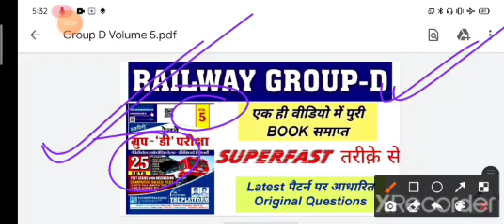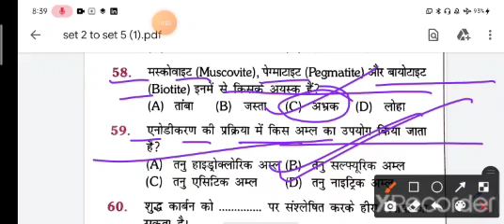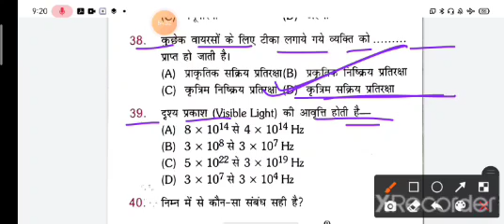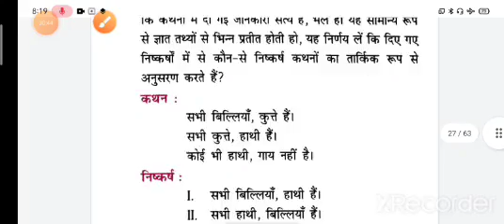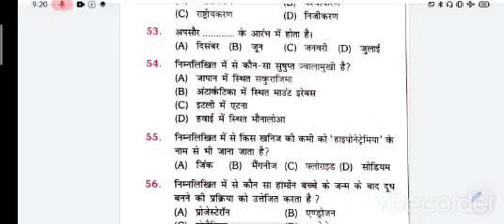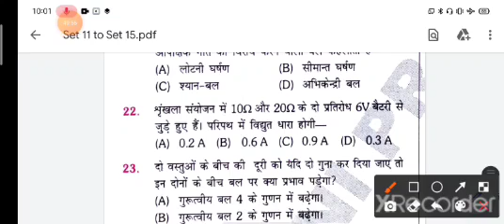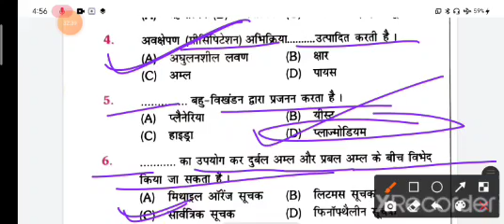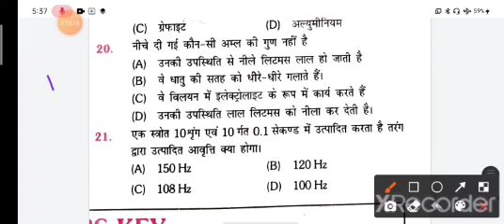The Plateform Volume 5 एक ही वीडियो मे पुरा किताब खत्म |जबरदस्त प्रश्नों के साथ देखें ये वीडियो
SK jha book review
SK jha sir new book review

master video group d volume 5
master video the Plateform volume 5
master video group d book
Plateform volume 5 solution
volume 5 Plateform solution
Plateform volume 5 science solution
railway math
rrb math
rukminiprakashan book
rukminiprakashan book
group d math masti, group d math wifistudy, group d math practice set,
SK JHA samany vigyan 2
volume 2 samany vigyan
SK JHA volume 2 samany vigyan
samany vigyan SK JHA book 2
SK JHA new book samany vigyan
 ntpc all shift question paper2021
 rrb ntpc all shift questions
 ntpc 124 shift pdf download
 2021ntpc question bank
 speedy ntpc book
 speedy ntpc book 2021 pdf
 question bank of ntpc exam
speedy ntpc
 rrb ntpc all shift science questions 2021
 railway ntpc 124 shift questions
ntpc all124 shift gk questions 2021
ntpc all shift question paper 2021 pdf
 railway ntpc all phase questions 2021
ntpc
group d exam, group d exam date 2021
group d
SK JHA group d guess paper
SK JHA science classes
SK JHA science book Solution
SK jha
SK jha original question bank Solution
SK jha TCS pattern book Soluti
railway groupd science
railway groupd exam date
 railway group d samany vigyan
upsss lekhpal exam 2022
 NTPC CBT 2 practice setsk jha reasoning book solution, sk jha science book volume 2
skjha science new book
SK JHA samany vigyan volume 2
ctet result 2022
the Plateform Group D Volume 5
group d volume 5 solution
volume 5 group d plateform book solution
plateform group d new book solution
the Plateform Group D GK GS volume 5
group d Practice Set plateform volume 5
volume 5 group d Practice Set solution